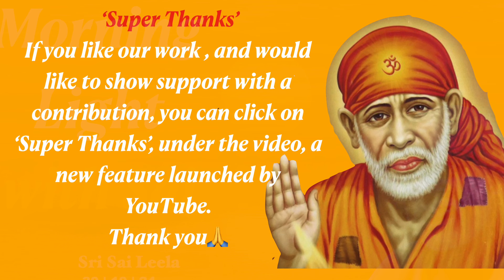Sai Baba Message [ English ] 30th Oct '24 @Sri Sai Leela - English